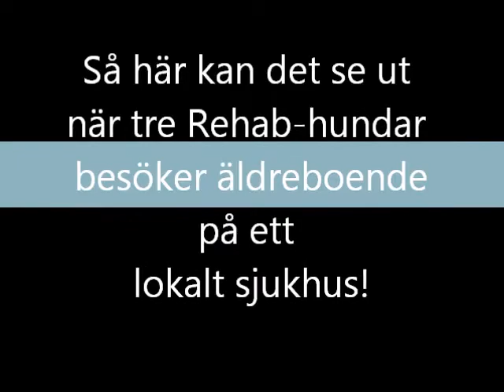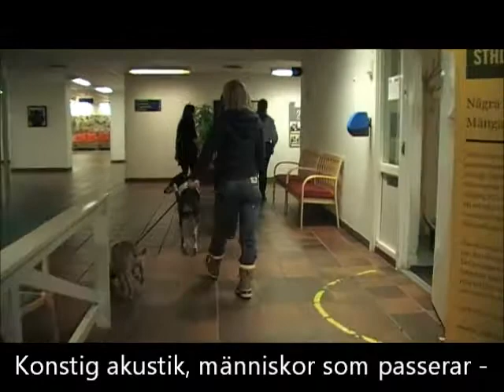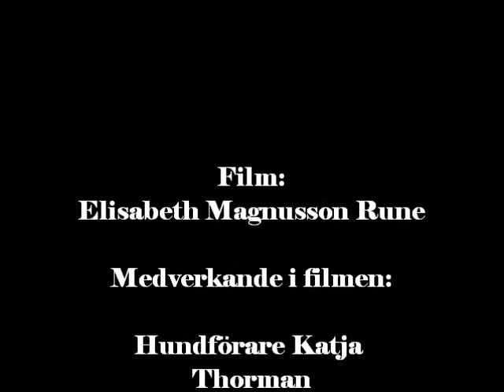Besök på Lö sjukhus 18 nov